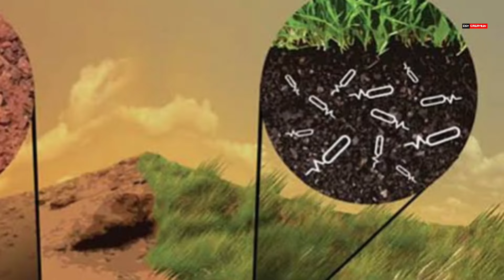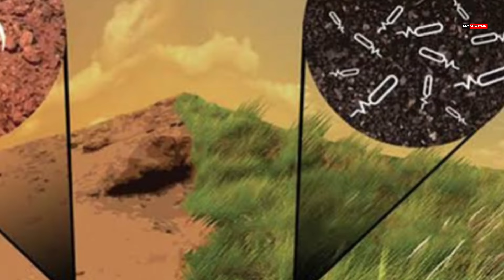MARS SOIL: मंगल की मिट्टी ही बनी विनाशक| मिट्टी ने वायुमंडल सोख लिया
LIFE ON MARS: भविष्य का नया घर | कैसा होगा मंगल पर जीवन, सम्भव हो पायेगा? ‎@CSTCreation

DOG ON MARS:मंगल ग्रह पर कुत्ता देखकर वैज्ञानिक हैरान, कहां से आईं ये रहस्यमयी चीजें? ‎@CSTCreation

 WATER ON MARS: मंगल ग्रह पर मिला पानी का भंडार | इतना पानी की पूरे मंगल को डूबा दे ‎@CSTCreation
Mars life
Mars par Jeevan
Life on mars planet
मंगल ग्रह पर पानी
मंगल ग्रह की खोज
मंगल मिशन
मंगल ग्रह पर जीवन
मंगल ग्रह की सतह
मंगल पर जीवन संभव
मंगल ग्रह की जानकारी
मंगल ग्रह की तस्वीरें
मंगल ग्रह की खोज 2024
मंगल ग्रह पर मिशन
मंगल ग्रह के तथ्य
मंगल ग्रह पर वैज्ञानिक खोज
मंगल ग्रह पर पानी का भंडार
मंगल पर पानी
मंगल ग्रह का वातावरण

"मंगल ग्रह पर खोजा गया विशाल जल भंडार | पूरे ग्रह को कर सकता है जलमग्न"
"मंगल पर मिला बेशुमार पानी का स्रोत | क्या मंगल पर जीवन संभव है?"
"मंगल ग्रह पर खोजा गया जल का महासागर | क्या अब मंगल पर जीवन मुमकिन है?"
"मंगल की सतह के नीचे पानी का समुद्र | पूरे ग्रह को डुबोने के लिए पर्याप्त"
"मंगल पर पानी का विशाल भंडार | वैज्ञानिकों की चौंकाने वाली खोज"मंगल ग्रह पर वैज्ञानिक खोजमंगल ग्रह का

Mars

LIFE ON MARS: भविष्य का नया घर | कैसा होगा मंगल पर जीवन? मंगल पर जीवन का संघर्ष | @CSTCreation / CST CREATION

DOG ON MARS:मंगल ग्रह पर कुत्ता देखकर वैज्ञानिक हैरान, कहां से आईं ये रहस्यमयी चीजें? @CSTCreation / CST CREATION

यहां दर्शन देने आते हैं भगवान शिव | Kailash Parvat | CST